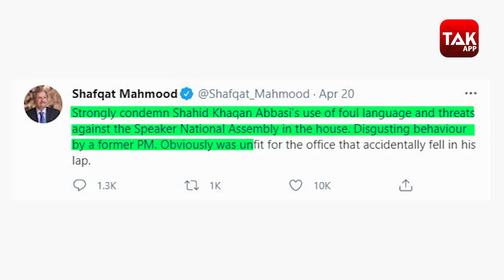'जूते से मारूंगा', पाकिस्तानी संसद में पूर्व PM ने स्पीकर को धमकाया, सोशल मीडिया पर हुआ वायरल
पाकिस्तान ऐसा कुछ न कुछ करता रहता है जिसकी वजह से वो सुर्खियों में आ ही जाता है और सुर्खियों में बने रहने के लिए वो अपनी इंटरनेशनल बेइज्जती करने से भी नहीं कतराता है । जी हां इस बार फिर ऐसा हुआ जब पाकिस्तान के पूर्व प्रधानमंत्री शाहिद खाकान अब्बासी ने संसद में ही स्पीकर को जूते से मारने की धमकी दे डाली। अब आपको मन में कई सवाल उठ रहे होंगे कि आखिर पाकिस्तान के पूर्व पीएम ने ऐसा क्यों किया  ...इन सारे सवालों के जवाब हम आपको इस वीडियो में देंगे।